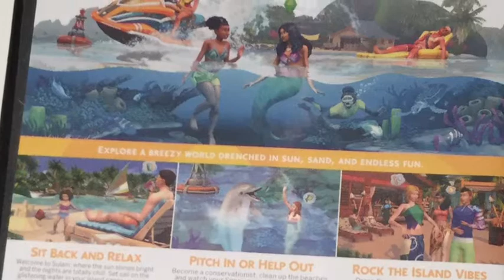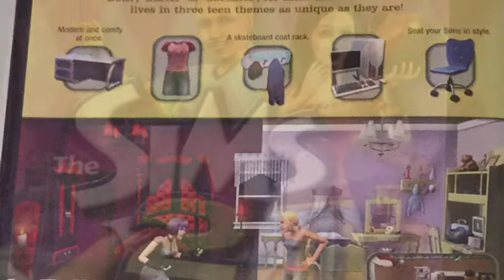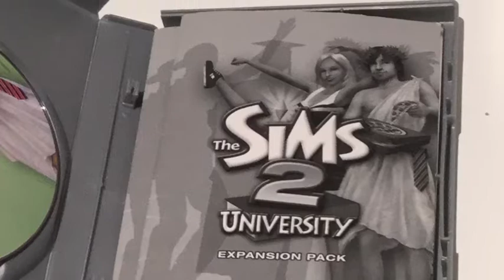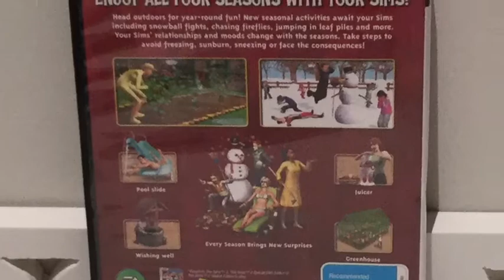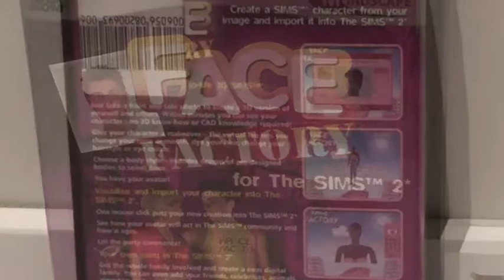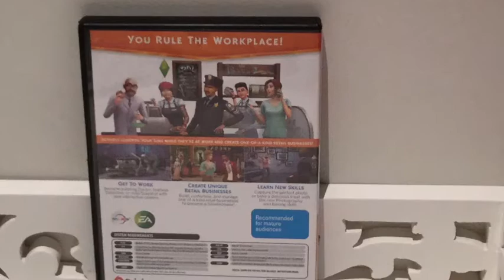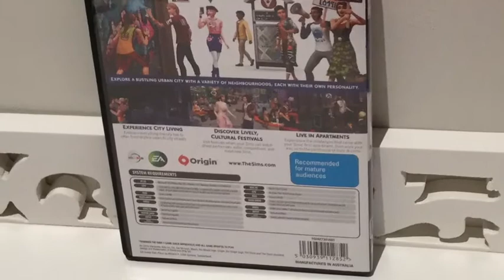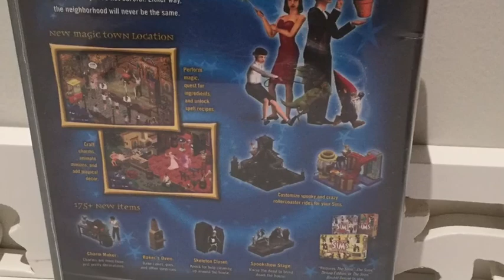My Sims Collection